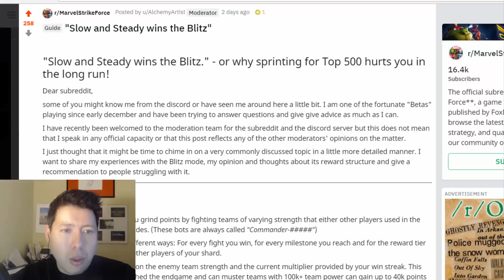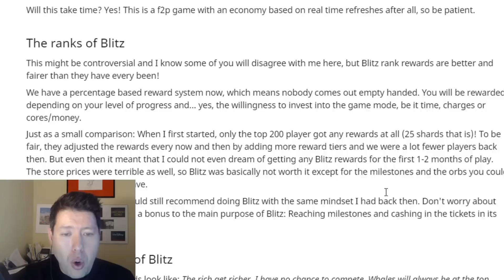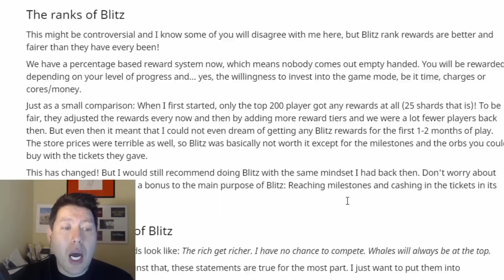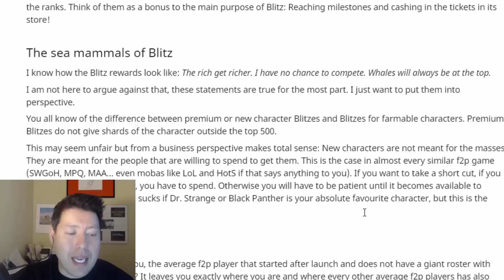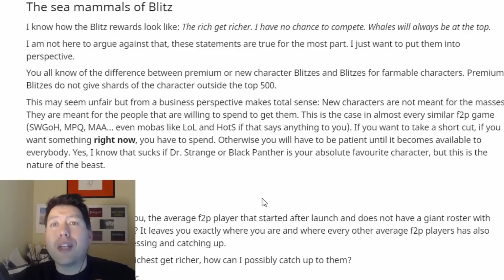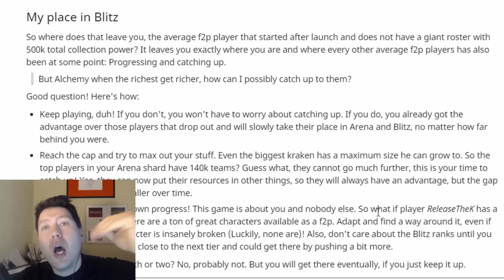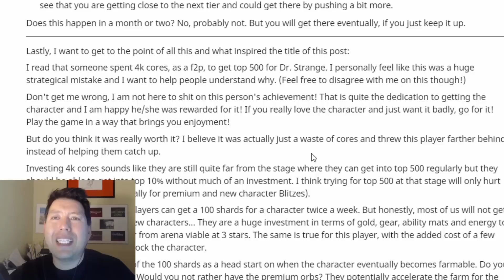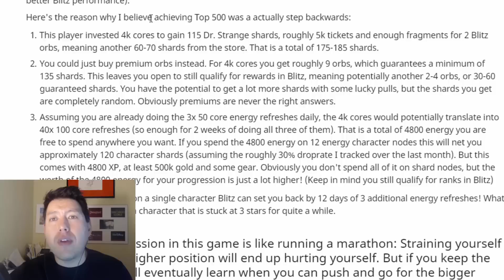Marvel Strike Force - Blitz Mindset: Is it worth it to push hard?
Blitz ca be a very frustrating mode, especially when you push hard and don't get any character shards for your ranking rewards. But is focusing on the getting the rank rewards the right way to view the mode?

AlchemyArtist wrote a great post on reddit a few days ago summarizing all of this. I enjoyed it so much I reached out to him and asked if I could summarize and add my own commentary about his post.

I also discuss the price discrepancy with the iOS and Android prices on my devices, since unlike myself most people seem to have the same prices on both platforms.